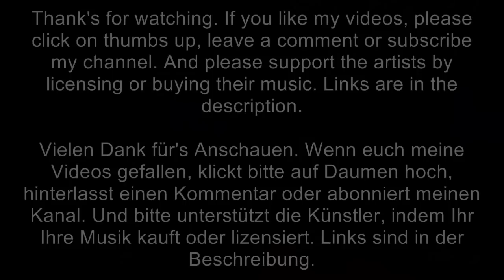E.S. Posthumus - Manju (Helmut & Franz Vonlichten)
Track: Manju
Company: E.S. Posthumus
Composer: Helmut & Franz Vonlichten
Album: Makara